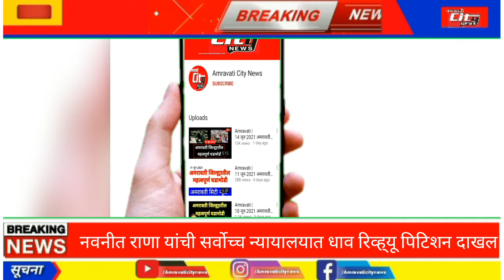युवा स्वाभिमान पार्टी करीता आनंदाची बातमी,खासदारकी वाचवन्याकरीता रवि राणा व नवनीत राणाने केले हे काम